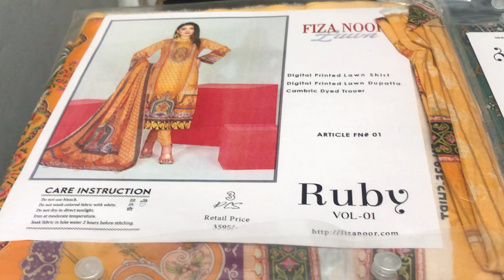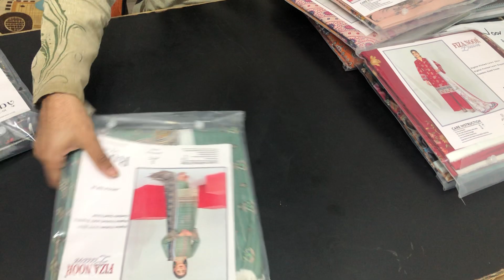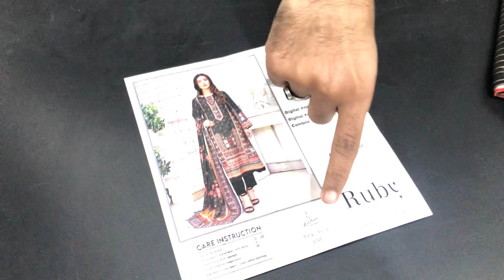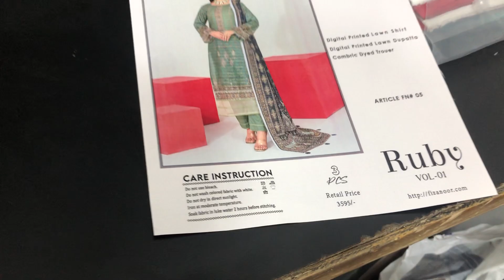Fiza Noor volume 1 Ruby | 2024 | Zari Lawn Shirt with Zari Lawn Voile Dupta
booking Numbers

Fiza Noor Volume 01

_*Digital Printed Premium  Lawn Shirt*_

_*Dyed Trouser*_

_*9  Pieces In Each Set*